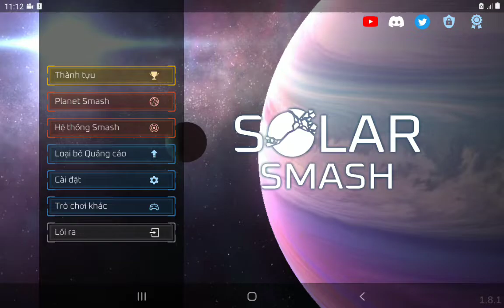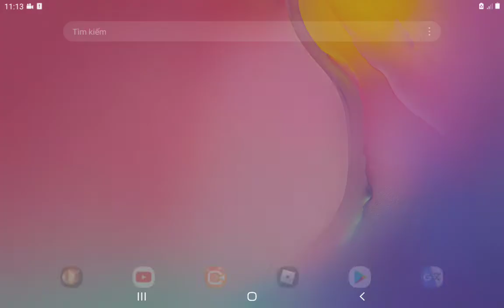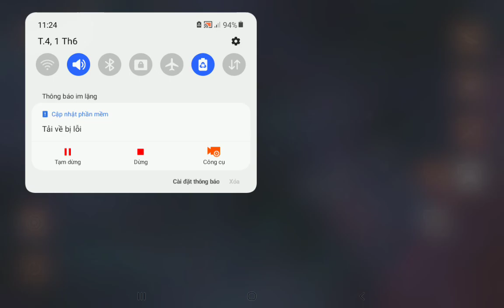sự khác nhau giữa hai trò chơi sorlar smash và sorlar smash 2D